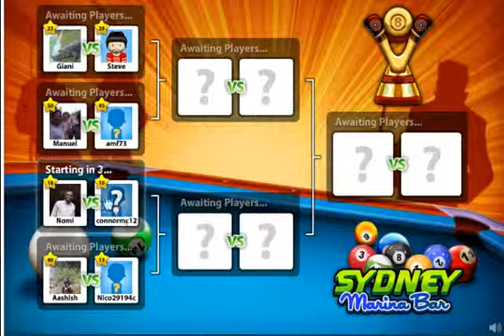Worlds Worst Gamer Plays 8 Ball Pool - NOOOOO - ThePs3GamingShow